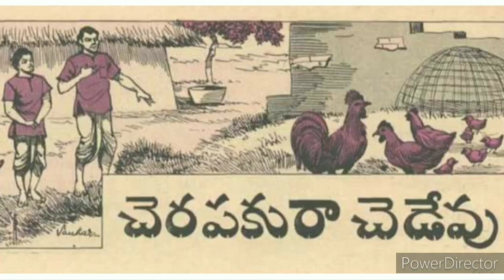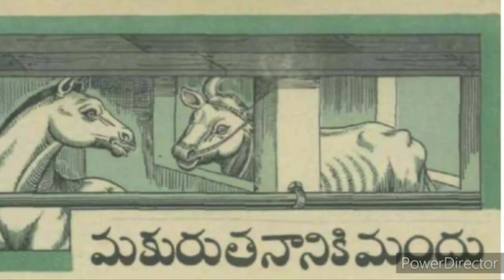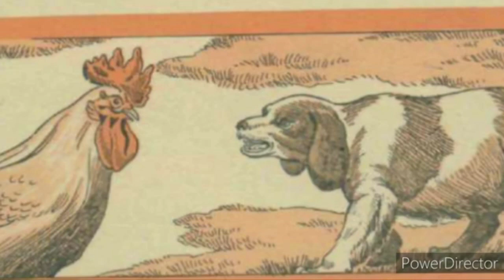చెరపకురా చెడేవు కథ||Chandamama kathalu audio book in Telugu Telugu stories magazine stories-vipula